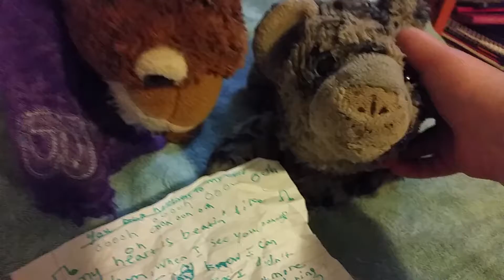Mr pinecones and chloe sings a song part1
Mr pinecones and chloe sings a duet together , when when Whitney green hosts and furry judges is very kind and serious about the show.